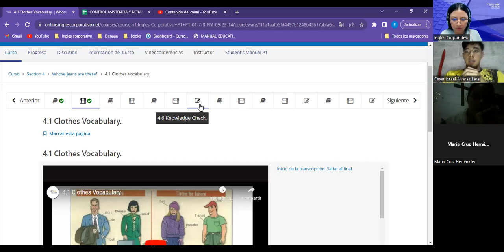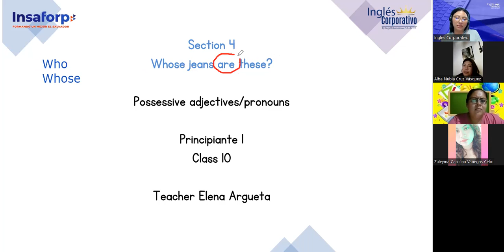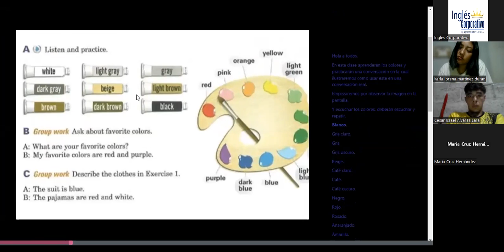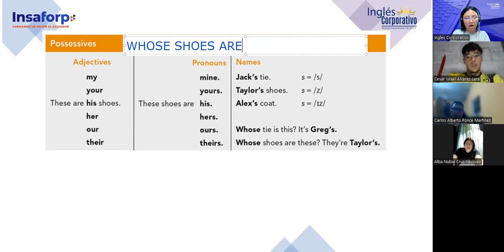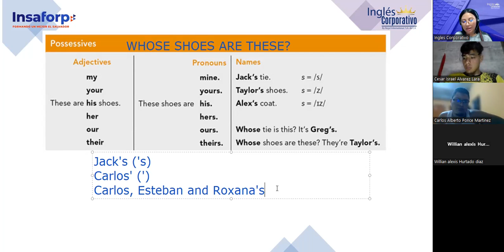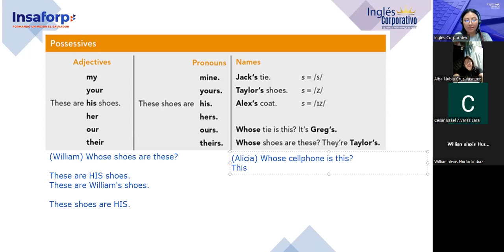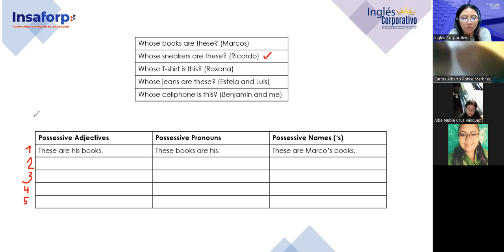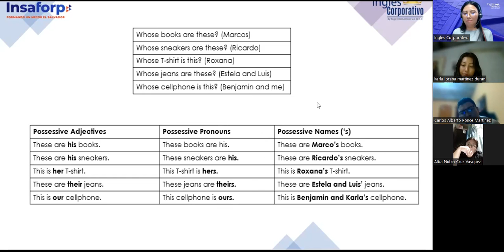Sesion 10-10/10/2023-FI-REGAL-86-Argueta- Possessive adjectives/Pronouns